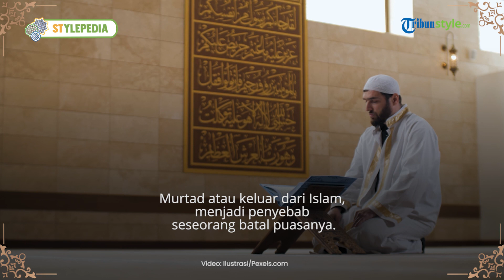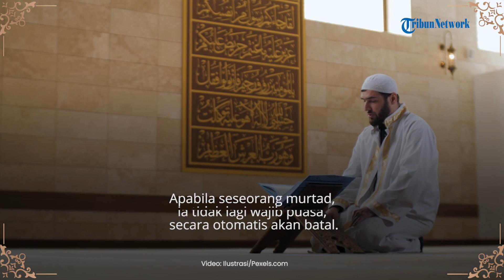Apakah Lupa Mandi Junub Dapat Membatalkan Puasa? Simak Hal hal yang Dapat Membatalkan Puasa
TRIBUN-VIDEO.COM - Umat muslim akan segera menjalankan ibadah puasa Ramadhan.

Untuk dapat melaksanakan ibadah puasa Ramadhan, sudah sepatutnya kita mengatahui syarat sah nya puasa.

Dianataranya adalah mandi junub.

Mandi junub adalah salah satu syarat sah sebelum menjalankan puasa.

Lantas, bagaimana jika lupa melaksanakan mandi wajib, apakah akan membatalkan puasa?

Melansir Tribunnews.com, lupa mandi wajib atau mandi besar setelah berhubungan suami istri karena ketiduran tidak membuat puasa batal, simak penjelasannya.

Apabila sepasang suami istri setelah berhubungan tertidur hingga bangun kemudian tiba-tiba telah imsak atau Subuh, masih bisa mengejar waktu berpuasa dengan cara mandi besar saat itu juga.

"Bagaimana ketika suami istri bersetubuh di malam hari?"

"Ternyata ketiduran, tahu-tahu sudah dengar imsak, tahu-tahu sudah dengar azan Subuh, apakah batal puasanya?" ujarnya.

Ia menuturkan, berdasarkan mazhab Imam Syafi'i, hal tersebut tidaklah batal.

Karena hubungan suami istri dilakukan malam hari saat tidak melaksanakan puasa.

Meski begitu, keduanya wajib mandi besar dan kemudian melaksanakan salat Subuh.

"Menurut mazhab Imam Syafi'i, puasanya tidak batal."

"Karena terjadinya hubungan seksualitas antara suami istri itu 'kan terjadi pada malam hari sebelum puasa."

"Tidak batal, tapi dia tetap wajib mandi terus melanjutkan dengan salat Subuh," tandas dia.

Hal itu lantas berbeda dengan seseorang melakukan hubungan badan secara sengaja saat masih berpuasa Ramadhan.

Tsalis Muttaqin mengungkapkan, seseorang tersebut harus membayar kafarrah sebagai gantinya.

Yakni bisa dengan cara membebaskan budak perempuan Muslim.

Namun, jika tidak ada, hal itu bisa diganti puasa dua bulan berturut-turut atau memberi makan 60 orang fakir miskin.

"Yaitu nanti setelah bulan Ramadhan dia harus memerdekakan budak perempuan Muslimah, kalau ada."

"Kalau ndak ada, maka dia harus berpuasa dua bulan berturut-turut untuk menebus dosanya itu."

"Dan kalau dia tidak mampu, maka dia harus memberi makan pada 60 orang fakir miskin, yang satu orangnya itu satu mud."

"Mud itu kalau diukur timbangan, yaitu sekitar enam ons setengah," jelasnya.

Lantas, hal-hal apa sajakah yang bisa membatalkan puasa Ramadhan? Berikut Tribunnews rangkum dari kalsel.kemenag.go.id dan zakat.or.id:

1. Memasukkan sesuatu ke lubang tubuh

Hal ini bisa diartikan seseorang batal puasanya apabila ia makan dan minum secara sengaja.

Tak hanya itu, bersetubuh pun termasuk dalam hal ini.

Jika seseorang bersetubuh saat melakukan puasa, maka ia diwajibkan membayar kafarrah atau tebusan, seperti yang dijelaskan Tsalis Muttaqin di atas.

Selain itu, mengobati penyakit melalui dubur atau lubang belakang, juga menjadi penyebab puasa batal.

2. Muntah secara sengaja

Apabila seseorang sengaja muntah, maka puasanya akan batal.

Ia diwajibkan mengganti puasanya di lain hari.

Hal ini tertuang dalam hadis Nabi Muhammad saw:

"Barangsiapa yang terpaksa muntah, maka tidak wajib baginya meng-qadha puasanya. Dan barangsiapa muntah dengan sengaja, maka wajib baginya meng-qadha puasanya." (HR Abu Daud, Tirmidzi, Ibnu Majah, dan Ahmad)

3. Keluar mani secara sengaja

Jika seseorang keluar air mani secara sengaja, meski tidak bersetubuh, maka puasanya batal.

Kecuali ia mengalami mimpi basah hingga menyebabkan air mani keluar.

Hal ini sudah dijelaskan lebih lanjut oleh Tsalis Muttaqin di artikel atas.

4. Haid

Haid atau menstruasi bagi perempuan menjadi penyebab puasa batal.

Maka, seorang wanita diwajibkan mengganti puasa di hari lain jika mengalami haid.

5. Nifas

Nifas merupakan darah yang keluar setelah seorang wanita melahirkan.

Seperti haid, nifas menjadi penyebab wanita batal berpuasa.

Maka ia diwajibkan mengganti puasa di lain hari.

6. Hilang akal

Hilang akal tak hanya berarti gila, tapi juga mabuk dan pingsan.

Apabila seseorang mengalami gangguan jiwa hingga menyebabkan gila, maka ia otomatis batal puasanya.

Pasalnya, orang tersebut dianggap tidak lagi memiliki kewajiban untuk berpuasa.

Untuk kategori mabuk dan pingsan, jika seseorang mengalami dua hal tersebut secara tidak sengaja dan hanya berlangsung sesaat, puasanya masih bisa dilanjutkan.

Tapi, apabila seseorang mabuk dan pingsan akibat mencium atau mengonsumsi sesuatu secara sengaja, maka puasanya batal.

Begitu juga jika tidak sengaja mabuk dan pingsan seharian penuh.

7. Murtad

Murtad atau keluar dari Islam, menjadi penyebab seseorang batal puasanya.

Contohnya, tidak mengakui keberadaan Allah swt.

Apabila seseorang murtad, ia tidak lagi wajib puasa, secara otomatis akan batal.

Artikel ini telah tayang di TribunnewsWiki.com dengan judul Apakah Lupa Mandi Junub Dapat Membatalkan Puasa Simak Hal-hal yang Membatalkan Puasa,
Penulis: Amy Happy Setyawan
Editor: Putradi Pamungkas